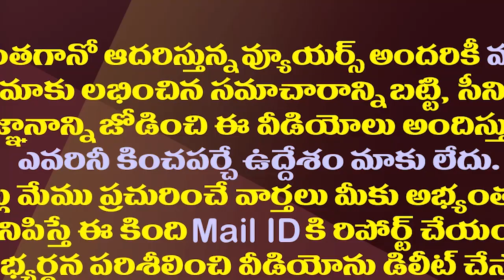మంత్రి మాటల వెనుక మతలబేంటి..బీజేపీలో టీడీపీ విలీనం నిజమేనా?| Will The TDP Really Merge With The BJP?